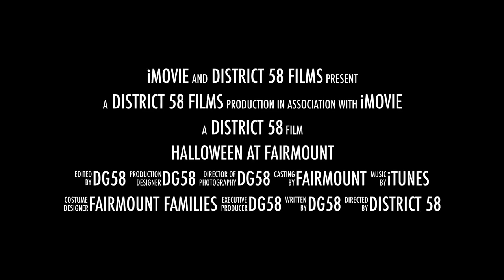Fairmount kindergarteners celebrate Halloween!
This video shows highlights from the Fairmount kindergarten parade and party on Oct. 31, 2019!